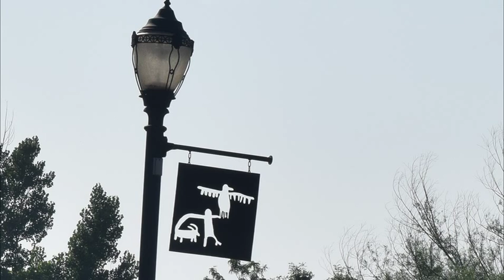Sculptures from Along the Trail